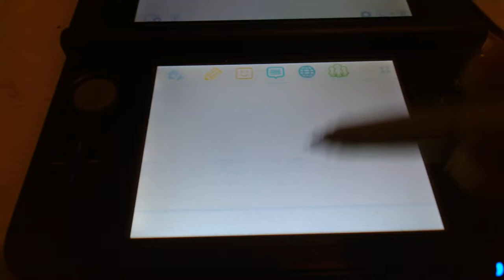So I ported @CoryxKenshin 's first ever FNaF video to a 3DS...